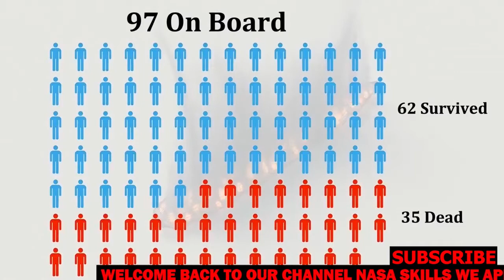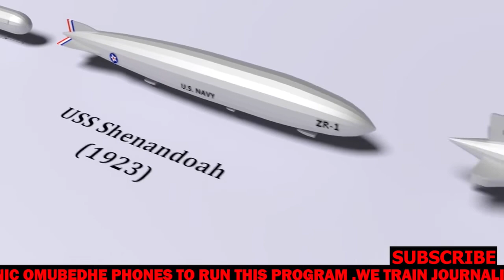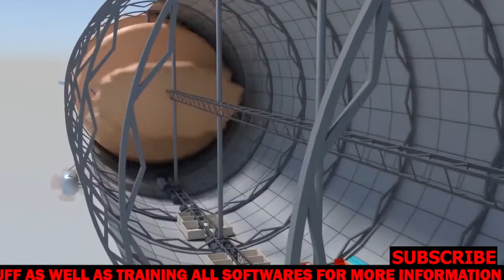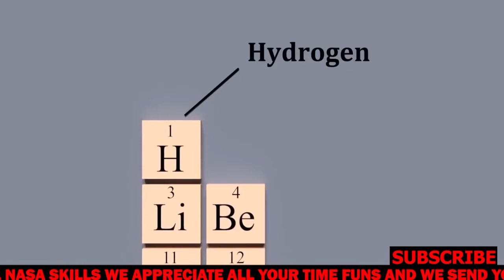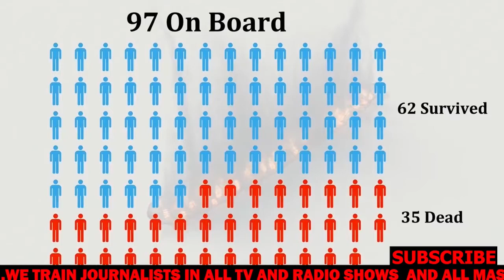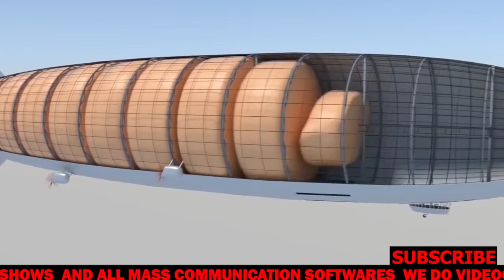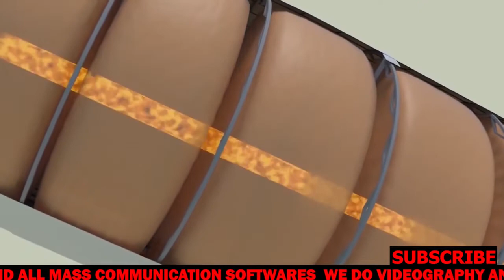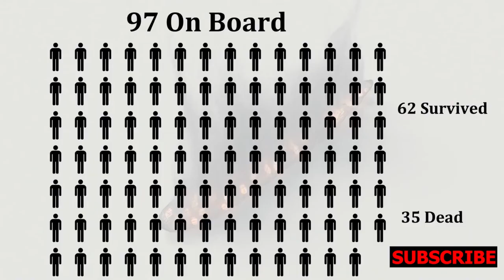Enyonyi ezasooka. Accident ya HIDENBURG yatiisa ensi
The hidden burg killed many sine it was the fast air transport